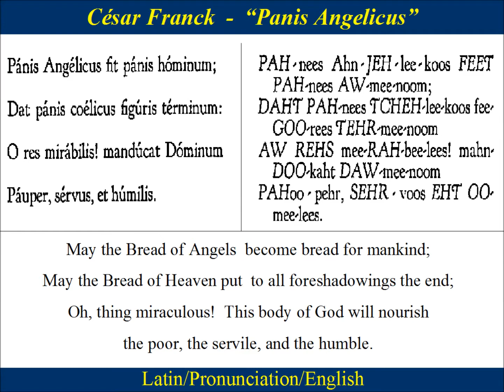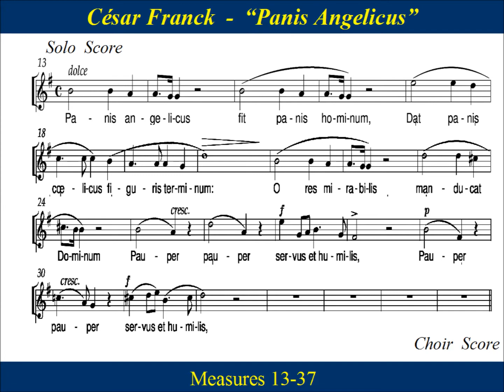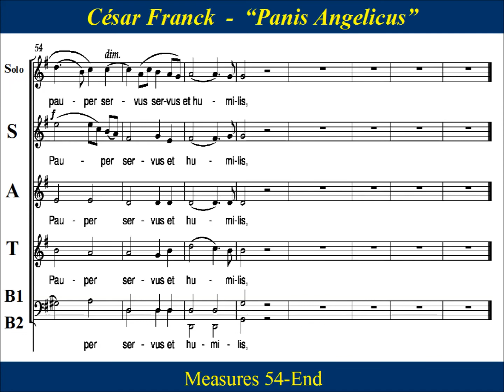Panis Angelicus - Franck - Solo & Choir - Score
Choir Practice:   Panis Angelicus  by  César Franck,  Score is for Solo and  mixed SATB voices, with Latin pronunciation guide.   This setting of Panis Angelicus, from his Messe Solonnelle, was composed in 1872 ,  while Franck  was professor of organ at the Paris Conservatoire.
The text is the sixth stanza of the hymn Sacris Solomnis by St. Thomas Aquinas.

Latin:
Panis angelicus
fit panis hominum;
Dat panis cœlicus
figuris terminum:
O res mirabilis!
Manducat Dominum
Pauper, servus et humilis.

English:
May the Bread of Angels
Become bread for mankind;
May the Bread of Heaven put
To all foreshadowings the end;
Oh, thing miraculous!
This body of God will nourish
the poor, the servile, and the humble.